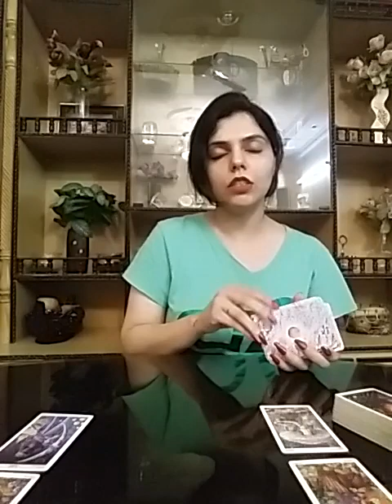Gemini July 2020 ( 15 - 21 ) - somebody wants to snatch away your happiness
Services  i  offer :

1- 5 question reading - 80 USD

2- 3 question reading - 65 USD

3- 2 question reading - 52 USD

4- 1 question reading - 32 USD

5- Love n Relationships - 100 USD

6- 10 Minutes customized  *SPIRITUALLY CHARGED*  affirmations that give 100% RESULTS and Get 1 question reading  FREE - 100 USD

7- Consultation and step by step guidance to  MANIFEST  your Dream Desire and Goal.

8- Unique Scripting technique to manifest your desire -  60 USD

9- Protection from bad influences and energies  - 60 USD

10- Removal of Black Magic  - 100 USD

12- Dream  Interpretation  - 40 USD

13- Spiritually Charged Affirmations + Unique Scripting Technique - 150 USD